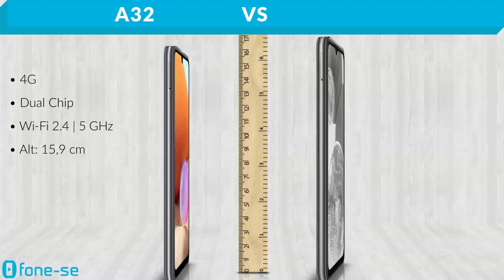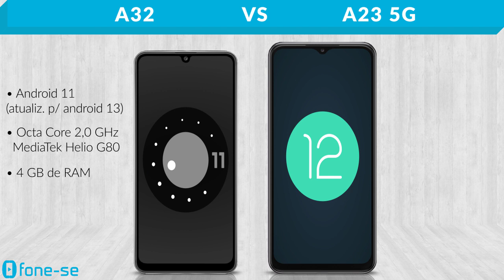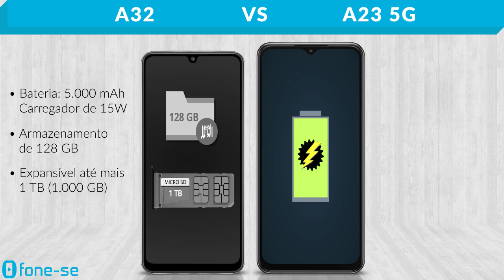A32 vs A23 5G (Comparativo & Preços)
A32 4G vs A23 5G. Confira a ficha técnica do Samsung Galaxy A32 e do Samsung Galaxy A23 5G, uma comparação de tamanho exclusiva (3D), e muito mais.

Pergunta:
O que vocês acham do A32 para 2023?